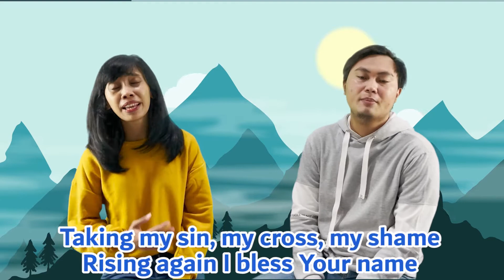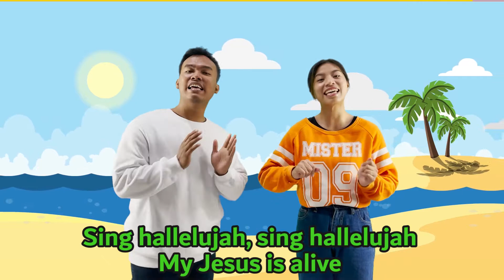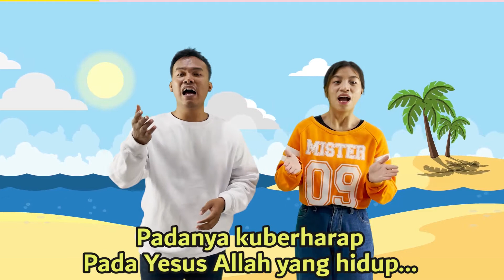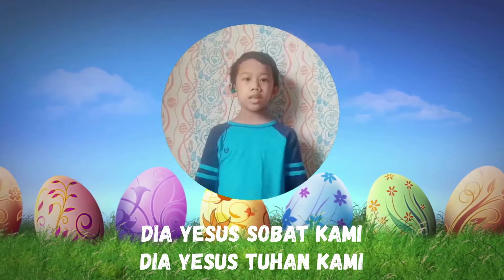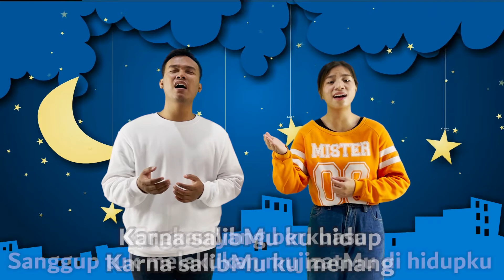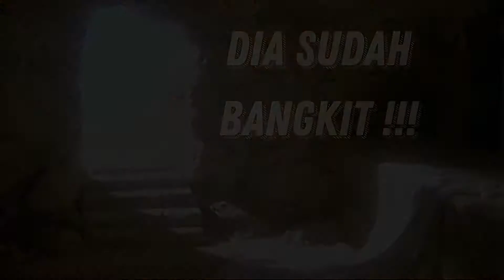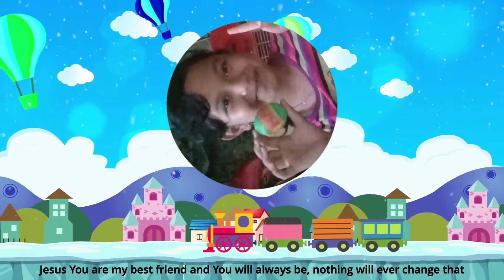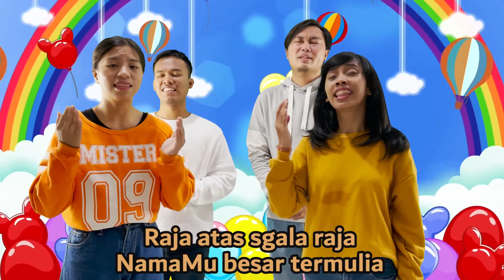Passover Celebration | Sunday School at Home - He Is Risen [ 4 April 2021 ]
GKMI Sungai Yordan Pluit Children's Ministries